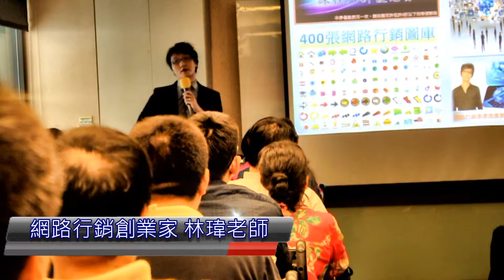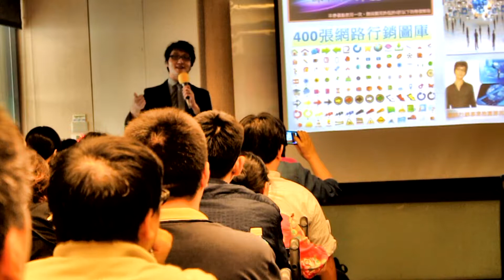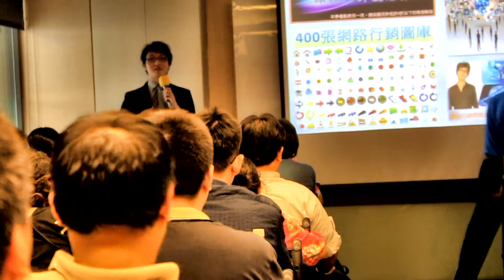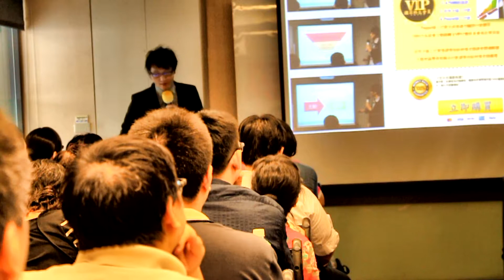關鍵網路行銷創業精華研討會如何透過網路行銷開啟事業拓展客源和收入-網路行銷分享和研討會贈品介紹 林瑋網路行銷